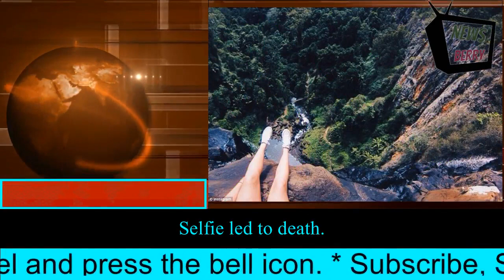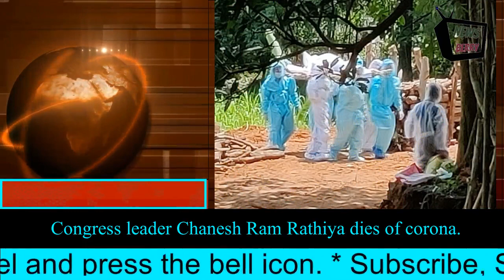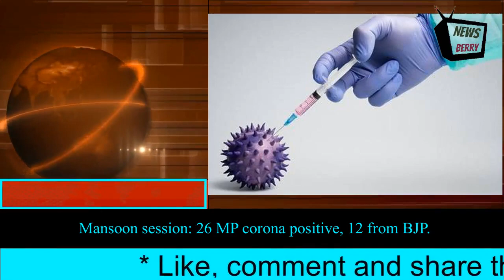15 September 2020 Today Breaking News आज के मुख्य समाचार 15 September 2020 news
Welcome to Newsberry.
In this video, we will cover today breaking news of 15 September 2020.
Newsberry देश का सबसे तेज़ी से उभरता हुआ न्यूज़ यूट्यूब चैनल है जहाँ आप देश, विदेश, विशेष खबर, राज्य,खेल, व्यापार, शिक्षा, साहित्य, स्वास्थ्य, टेक्नोलौजी  खबरें सबसे पहले देख सकते है ।